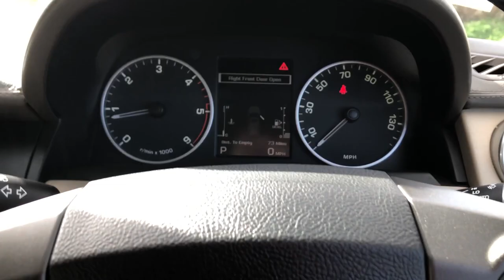2013(63) LAND ROVER DISCOVERY 4 3 0 SDV6 XS TURBO DIESEL 9 SPEED AUTOMATIC 7 SEAT 4X4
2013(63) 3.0 SDV6 TURBO DIESEL 9 SPEED AUTOMATIC 7 SEAT 4X4 FINISHED IN METALLIC AINTREE GREEN, WITH JUST 49000 MILES, FULL SERVICE HISTORY, 1 OWNER AND HAVING THE CAMBELT REPLACED IN NOVEMBER 2020 AT 32000 MILES. SUPERB CONDITION THROUGHOUT, SPEC INCLUDES: ALMOND/NUTMEG LEATHER UPHOLSTERY, HEATED FRONT SEATS, TOUCH SCREEN MEDIA CENTRE WITH SAT NAV, DAB RADIO AND BLUETOOTH PHONE CONNECTIVITY, AIR CONDITIONING, CRUISE CONTROL, REVERSING CAMERA, AND MORE. PART EXCHANGE WELCOME. FINANCE ARRANGED.

THIS 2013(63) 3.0 SDV6 TURBO DIESEL 9 SPEED AUTOMATIC 7 SEAT 4X4 WILL COME WITH:
12 MONTHS MOT (WITH NO ADVISORIES).
FULLY SERVICED IN OUR WORKSHOP.
FULLY VALETED BY US.
OUR OWN NO QUIBBLE WARRANTY.
2 KEYS.

NATIONWIDE DELIVERY AVAILABLE. LOW RATE FINANCE - PLEASE ASK FOR A QUOTE. FREE MOT FOR LIFE WITH EVERY FULL SERVICE FOR AS LONG AS YOU OWN THE VEHICLE